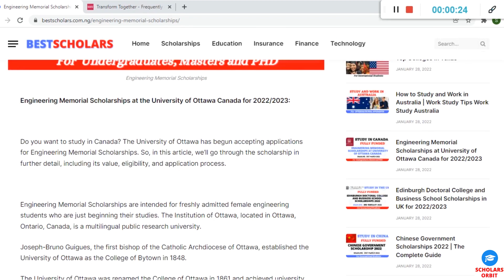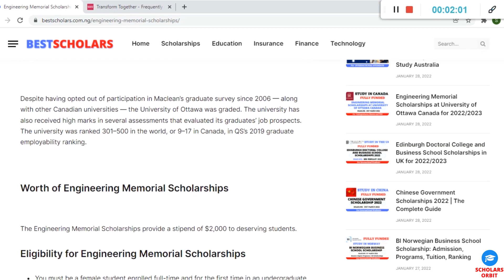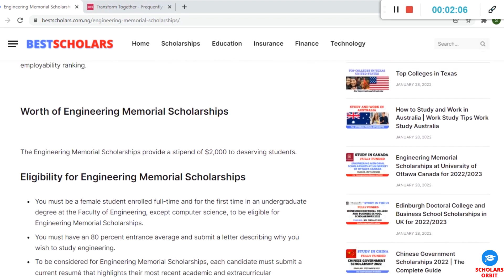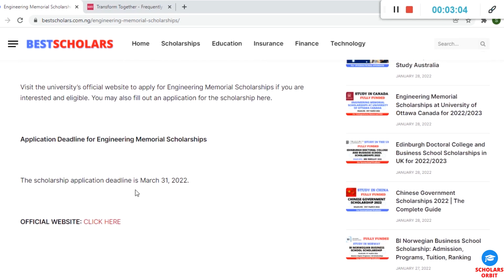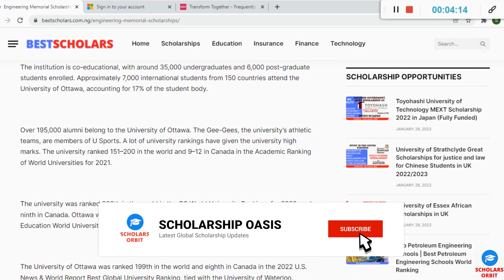Ottawa University Canada Scholarships 2022-2023 | Fully Funded Scholarships for Bachelor Masters PhD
The Applications are invited to apply for the Ottawa University Scholarships 2022. The uOttawa is a Public University located in the heart of Ottawa’s Downtown. The uOttawa is a Fully Funded Scholarship for Undergraduate, Master, Ph.D., Microprograms, short programs, and Graduate Diplomas.